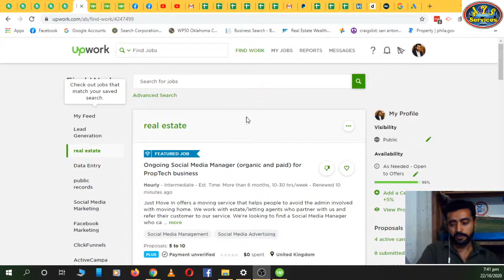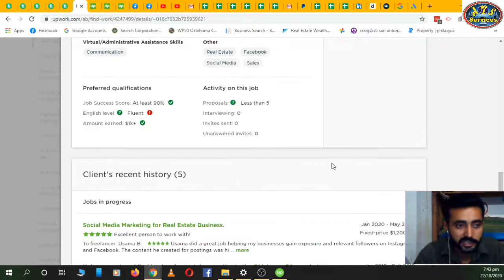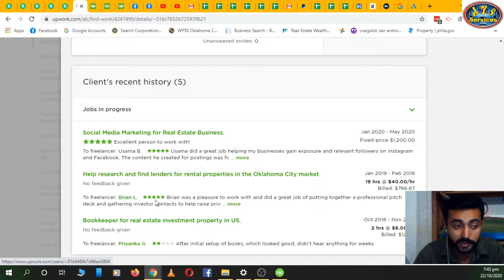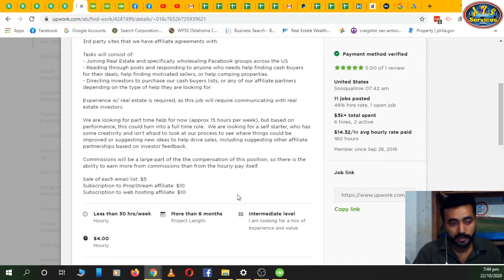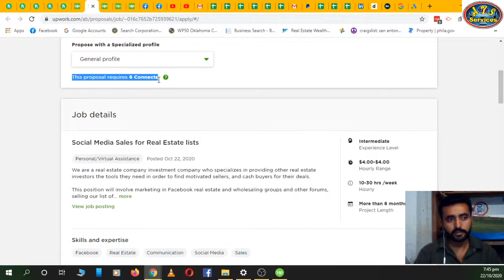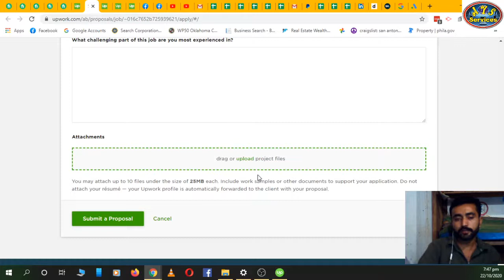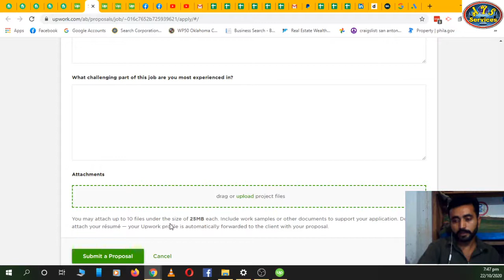How to send proposal on Upwork || Procedure of sending a proposal || Connects on Upwork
How we can send or submit a proposal to any job on Upwork and what are connects and what they use for.